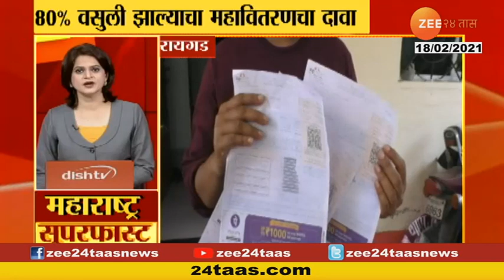महाराष्ट्र सुपरफास्ट | Maharashtra Superfast | 18th February 2021